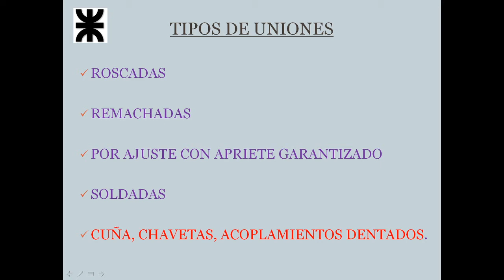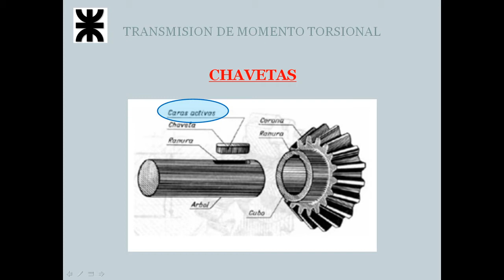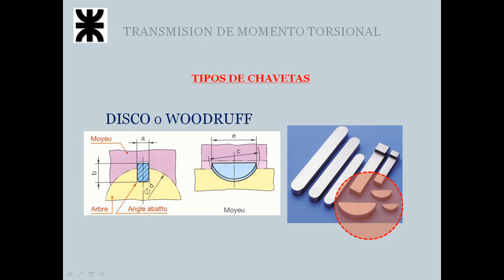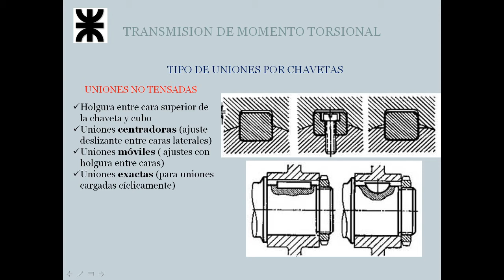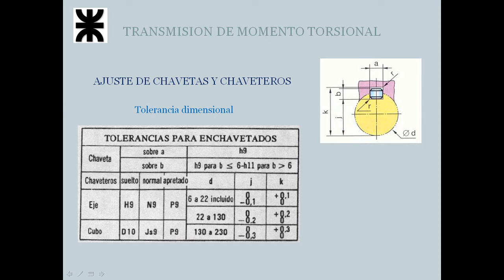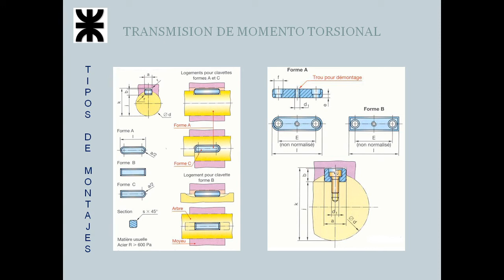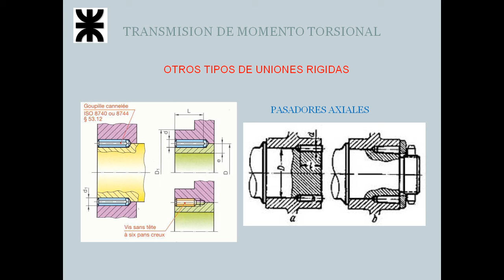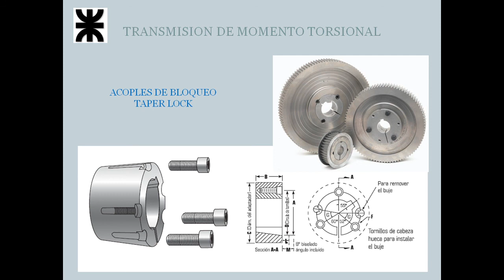Uniones rígidas - chavetas